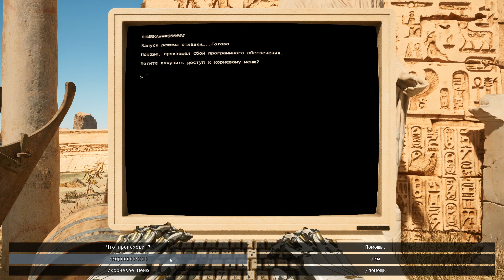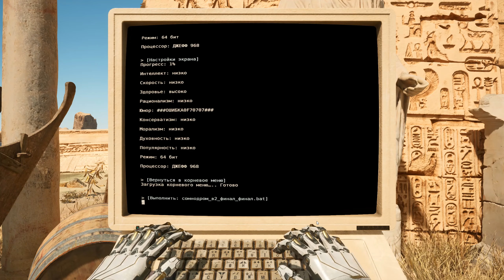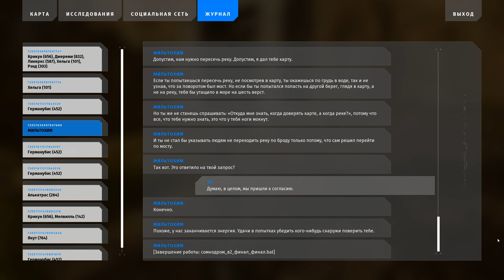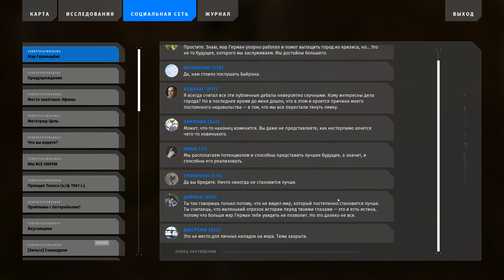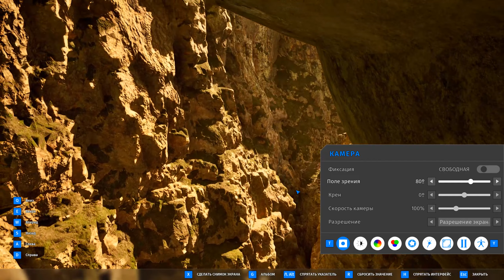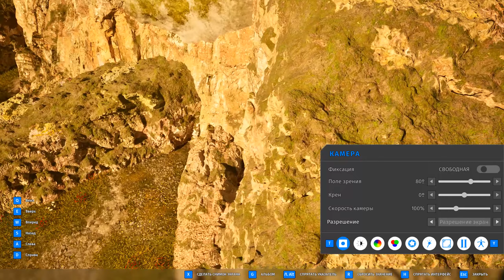The Talos Principle 2 ► прохождение #38 ►ИНТЕРВЬЮ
The Talos Principle 2 полное прохождение. Все загадки, артефакты и звезды. The Talos Principle 2 это не только игра-головоломка, но и интерактивное приглашение к диалогу на философские темы, поднятые со времён первой части игры и зарождения самого человечества.